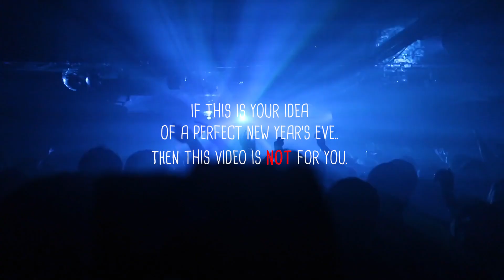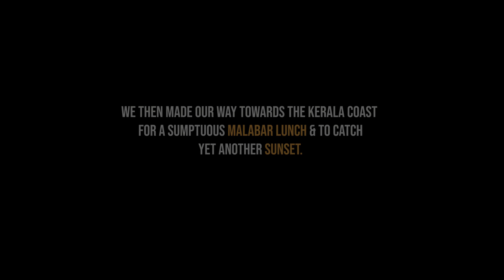Celebrating New Year | Wayanad | Plan The Unplanned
How about we ditch the same old new year parties and head out to fill our soul with a little bit of fresh air from the mountains as well as the salty sea breeze? Introducing to you, the Waynad-Kannur new year’s trip! We start off by trekking the western ghats of Wayanad and end with exploring the beaches and forts of Kannur!